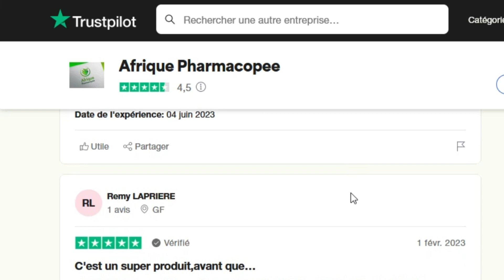Savon de délivrance de la sorcellerie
Voici un nouveau savon magique de délivrance de la sorcellerie qui va surtout servir les personnes aux peaux fragiles.
▬▬▬▬ VIDÉOS ASSOCIÉES ▬▬▬▬▬

▬▬▬▬▬ LIENS  ▬▬▬▬▬▬
► Notre site web